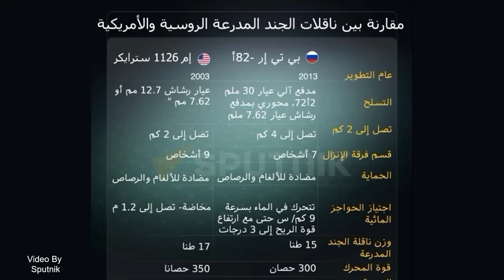مقارنة بين ناقلات الجند المدرعة الروسية و الامريكية